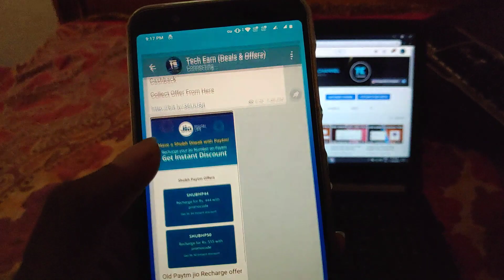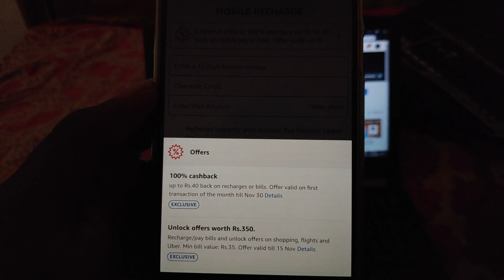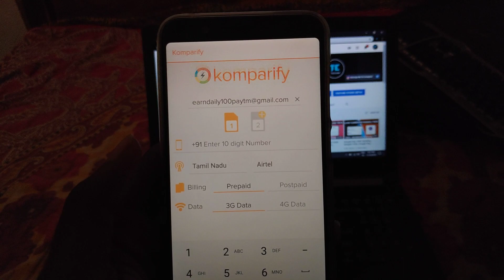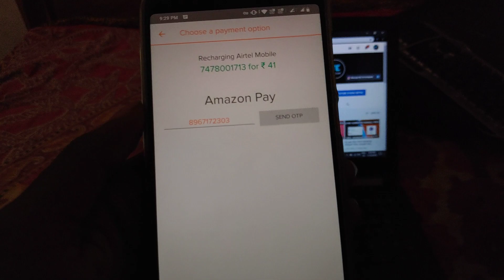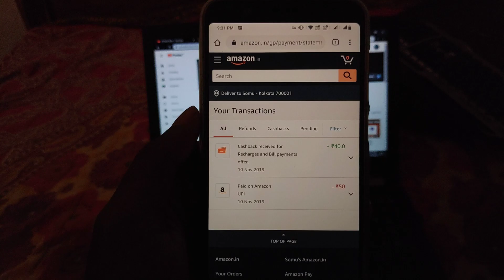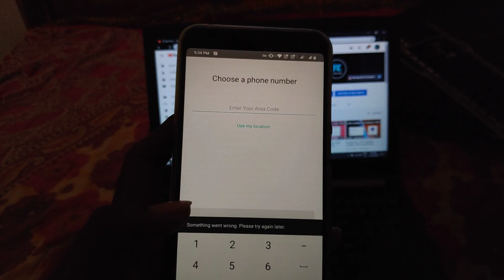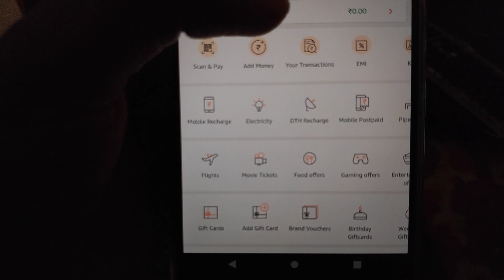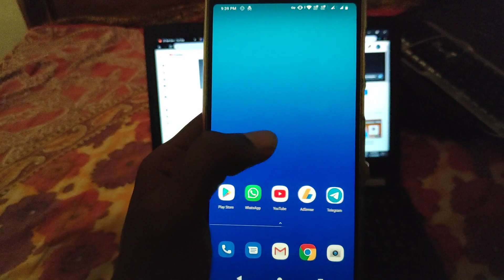🔥Amazon BUG Trick, Unlimited ₹40 Recharge Loot, Jio 4G Unlimited Data Loot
Amazon Bug Trick, Amazon Recharge Trick, ₹40 Recharge Trick, Jio Recharge Trick,